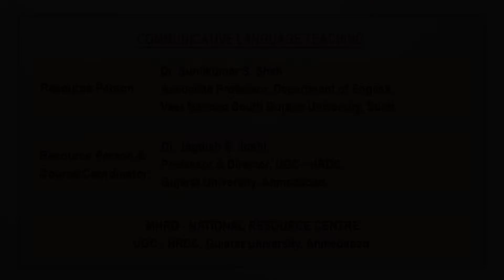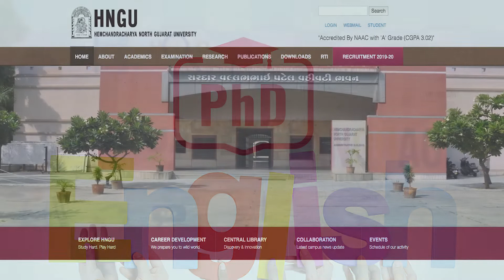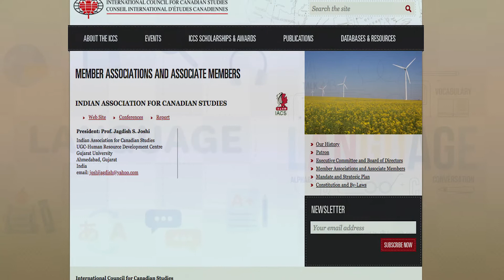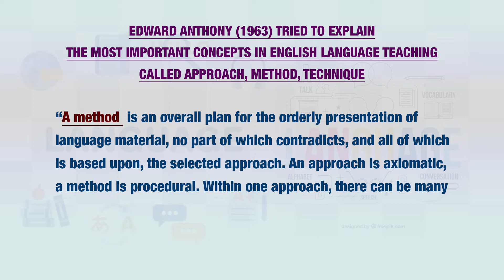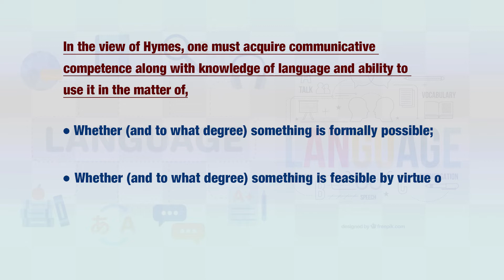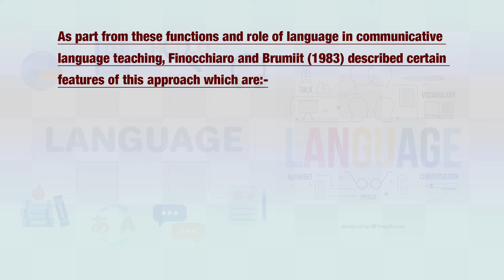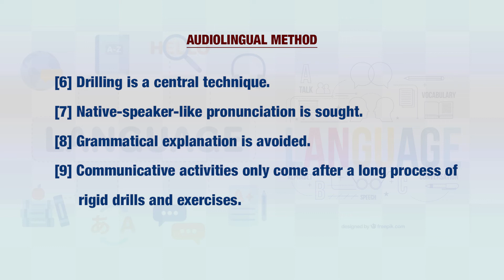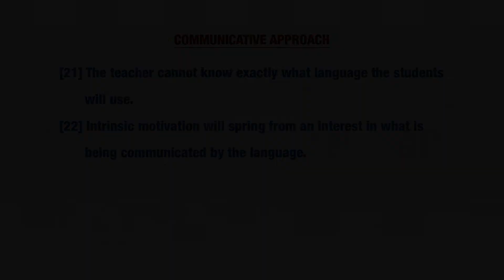Communicative Language Teaching_1